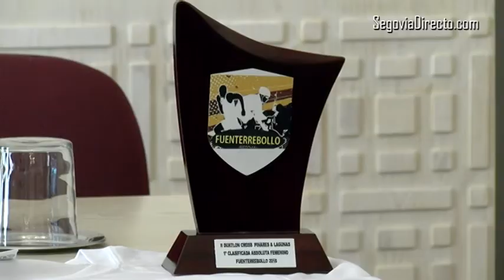Productos de la tierra para los participantes del Duatlón Cross entre pinos y lagunas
El 19 de marzo se celebra en la localidad segoviana de Fuenterrebollo la II edición del Terreña Duatlón-Cross ¨Pinares&Lagunas¨ Fuenterrebollo. Esta cita deportiva forma parte del calendario de la Federación de Triatlón de Castilla y León, está organizada por el Ayuntamiento de Fuenterrebollo y cuenta con la colaboración de la Asociación Recreativo-Cultural  “Los Que Roban Lo Cavao”  y el patrocinio de distintas instituciones y empresas. En esta edición, Fuenterrebollo quiere agasajar a los participantes con productos de la tierra.